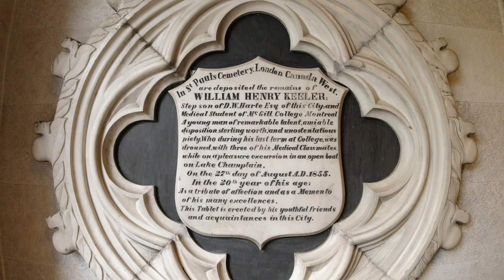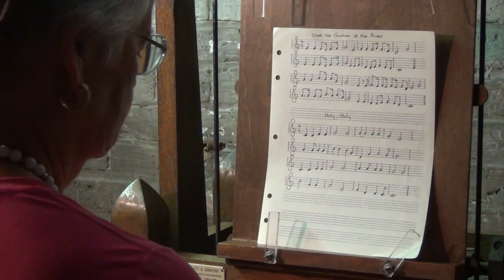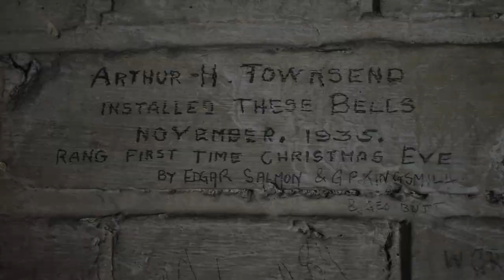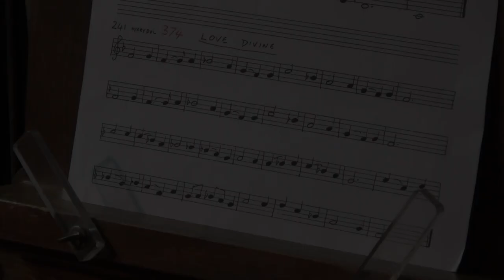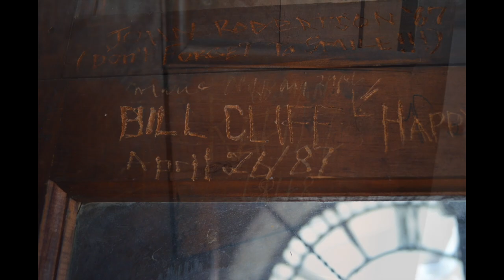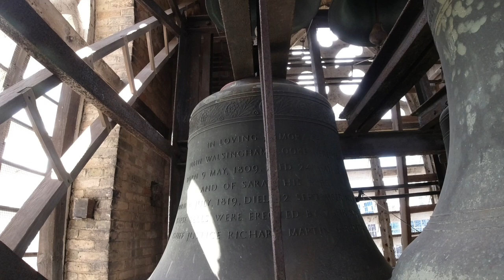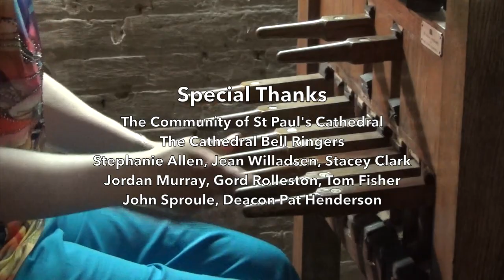A Short History of St. Paul's Cathedral Bells and Bell Tower (London, Ontario, Canada)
The tower bears the date 1845 on a shield high up on the outside.  Its thick walls were designed to support a peal of 6 bells.
The six were replaced by a chime of 10 bells in 1901 and recast into 11 bells in 1935.
This video was premiered at the London Doors Open weekend in September 2019,
as part of the theme "Untold Stories of the Forest City".